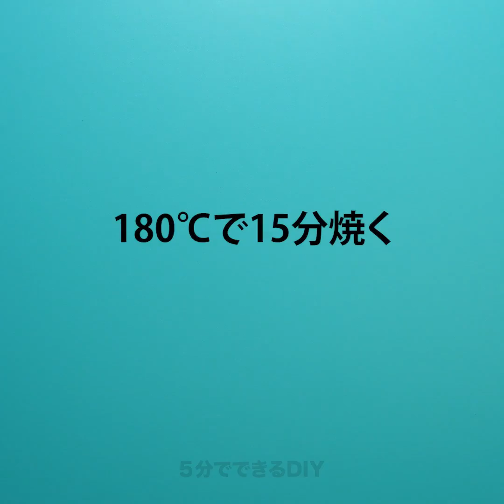チョコレートを使った美味しいレシピ30選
チョコレートを使った美味しいレシピのアイデア

チョコレートに勝てるのは、アイスクリームとチョコレートを混ぜた時だけ！　ほんの少しのチョコレートを加えるだけで、レシピがかなりアップグレードするもの。　今日の動画では色んなレシピにチャレンジしてみよう！　デザートは、食事をする時に、常に楽しみなもの。　まずは、これらの美味しいチョコレートのレシピから始めてみてね。　ダークチョコレートでコーティングされたホワイトチョコレートのアイスキャンディーを作る方法にチャレンジ。　凄く美味しそうでしょ？

さらに、マスカルポーネ・アイスクリームとチョコレートのムースを組み合わせてみれば、超美味しいはず！　このデザートの作り方を正確に学ぶために、この動画を見てみてね。　植木鉢の形をしたブラウニーとジャムのデザートの作り方にもチャレンジ。　この動画を最後まで見て、おいしいダブルフレーバー・ケーキを数分で作る方法も学んでみよう。

愛とチョコレートは不滅だというのを覚えておいてね！

タイムスタンプ：
01:02 – チョコレート・アイスキャンディー
03:21 – マスカルポーネとチョコレートムース
07:39 – ブラウニーとジャムで作った植木鉢
12:26 – ダブルフレーバー・ケーキ